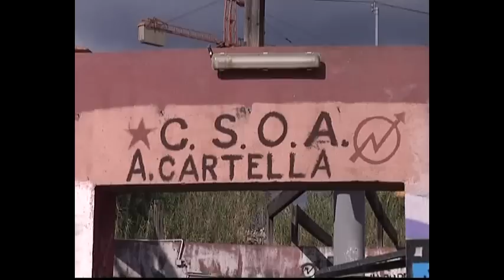_s_tg_cartella_160512.avi